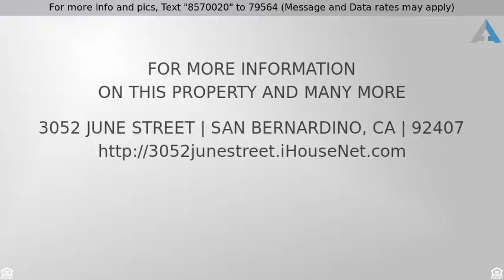Priced at $248,000 - 3052 June Street, San Bernardino, CA 92407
3052 June St

2 Bedroom, 1 bath, 1,008 Sq. Ft. home, 22,875 sq. ft. lot2 Bedroom, 1 bath, 1,008 Sq.